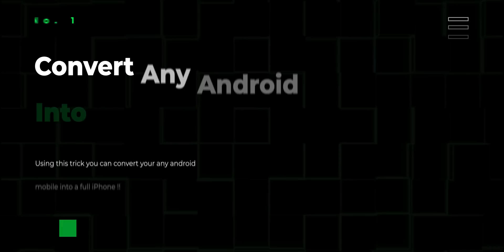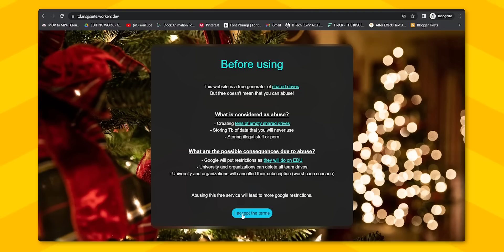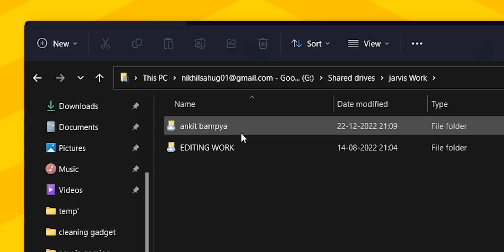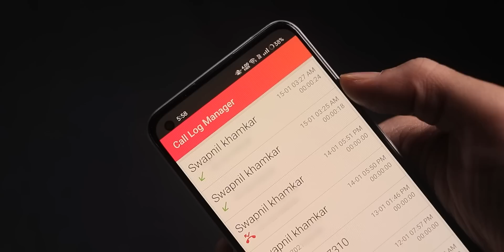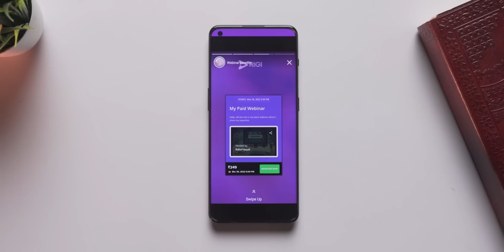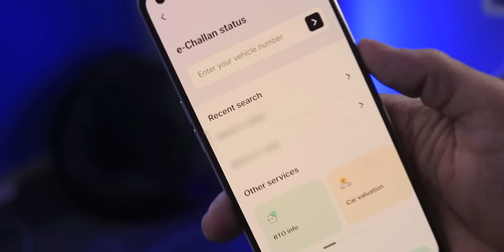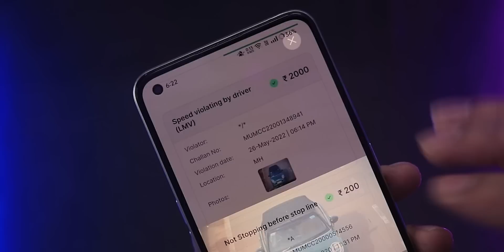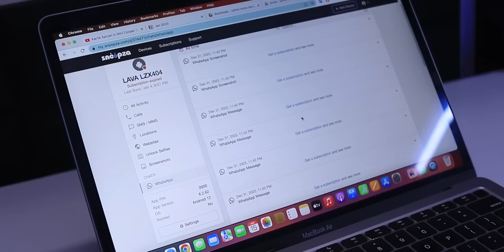Top 7 Superior Android Hacks Tweaks For Pro Users - i Bet You Don't Know 👻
Download All applications Here ➤
1st. one click ios 16 customisation ➤
2nd. Unlimited Internal Storage For Windows/pc
3rd. Android Call Log Hacks
5th. Educational Purpose Only - Don't misuse
6th. Educational Purpose Only - Don't misuse
7th.  Educational Purpose Only - Don't misuse

Bonus Tricks ➤
2nd. Are Bhai Pura Video Toh Dekhle

Point Explained :
How To find Stolen Phone
how to track smartphone locati
7 Cool Android Customization You Should Try!
How To Change System Status Bar ⚡⚡ | 5 Secret Android Themes - You Have To Know
Best Android Customisation Apps (2019)
How To Customise Android Status Bar - Android Tweaks Hidden Features 2021 ⚡⚡
how to install ios 16 for any android device